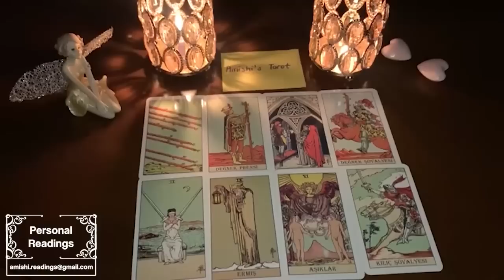TAURUS GET READY! THIS WILL HAPPEN IN TWO DAYS AFTER WATCHING THIS VIDEO! TAROT SEPTEMBER 2022